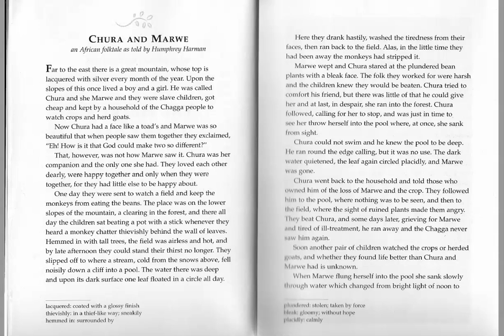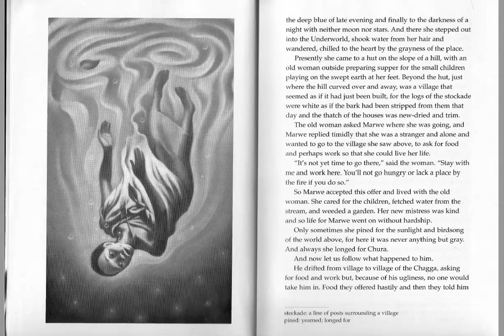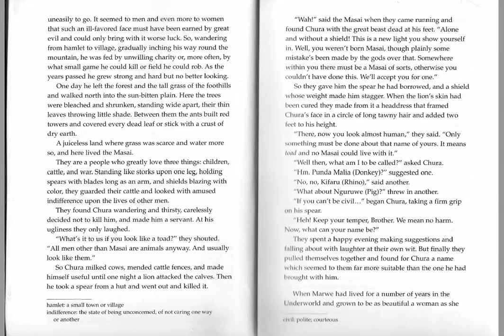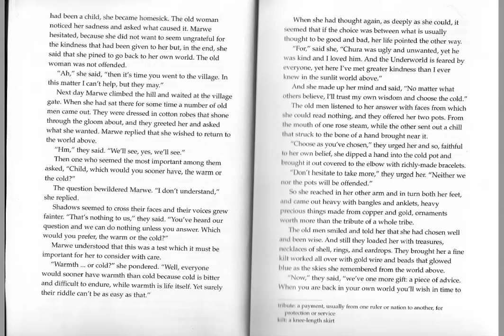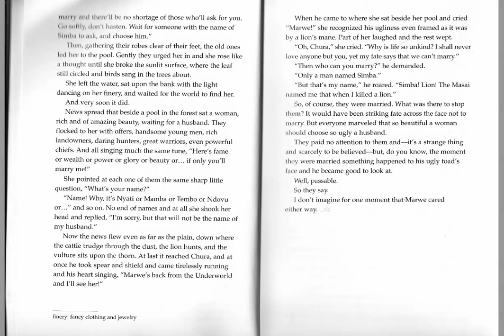Lessons 2.07 and 2.08: Chura and Marwe (A) and (B)